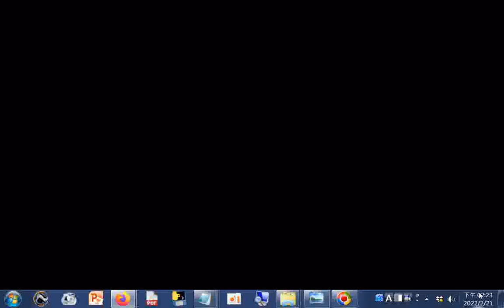愛迪先生請開啟cc字幕20220102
閩南語讀經影片合輯